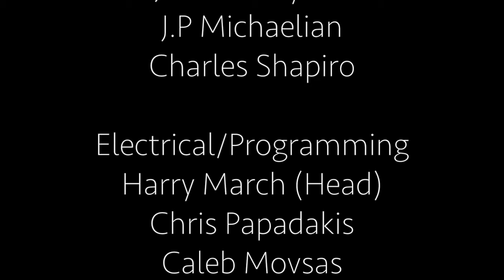FRC 2015 Brunswick Eruption: Team 5421 Birch Bots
The Birch Bots have stormed out of the gate in a rookie season full of exciting twists and turns. Over the course of this first year, the Birch Bots have competed in the playoffs, won the NYC Regional Rookie-All Star Award, and traveled to St. Louis for the International FIRST Championships. The championship event was a week-long extravaganza that was internationally broadcasted and was streamed live in both the student lounge and lobby of BWL. The team comprises a dedicated mix of Birch high school student mechanics, electricians, programmers, scouts, PR, and leaders. Over the course of many months, we designed, built, tested, and reconstructed a robot optimized for FIRST’s Recycle Rush game. Our dynamic robot utilized a tank drive and pneumatic gripper to effectively stack totes and top them off with pool noodles inside recycling bins.

As the Birch Bots look forward to a second season ahead, we are very excited to have expanded dramatically. At our most recent competition, Brunswick Eruption, the Birch Bots caught a glimpse of the future with over 50% of the team comprising freshman and sophomores. The energy and chemistry generated by the newbies was electrifying. I was overjoyed by all aspects of the competition, from the leadership displayed by our veteran crew to the maintained composure and focus of the rookie members in the face of adversity. Team Captain - Scott Mandelbaum